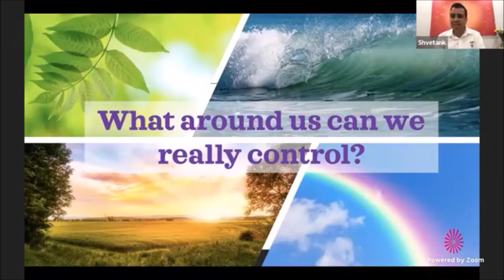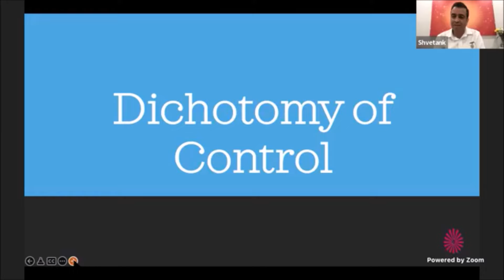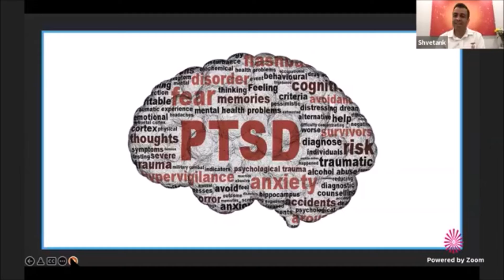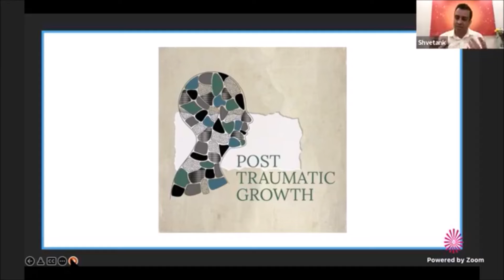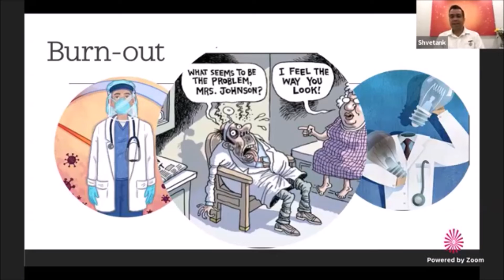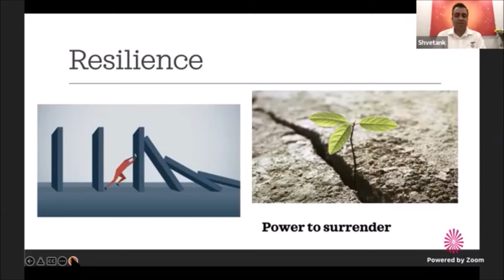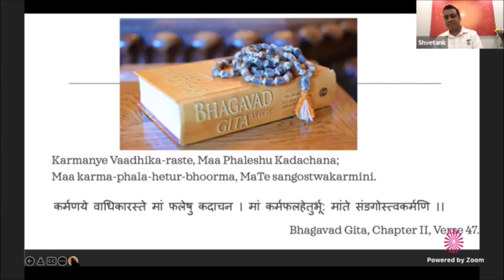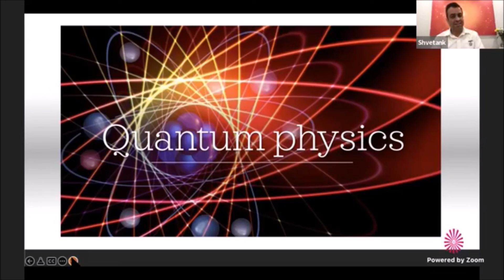Wednesdays Wisdom on 'From Control to Surrender' with Dr Shvetank Agarwal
Join Dr. Shvetank Agarwal, a cardiac anesthesiologist based in S. Carolina share insights on "From control to Surrender". He has been practicing BK meditation for 20+ years and has co-founded the Global Institute of Mind-Body Wellness - a non-profit organization with the aim to promote health and wellness in the community.